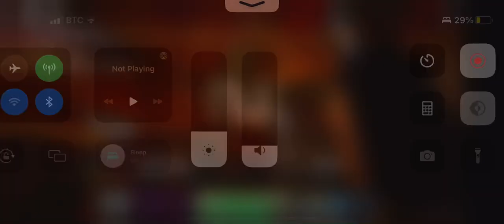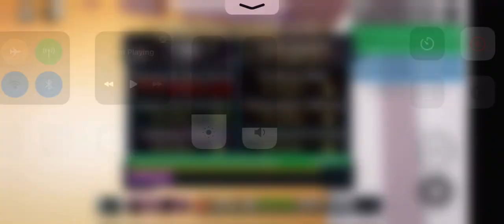FE2 : - Mars Stations [Crazy] (MONTHLY HIGHLIGHT)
ID: zqfx**2
Creators:noomlek
Details:9/10
Difficulty:5.5/10